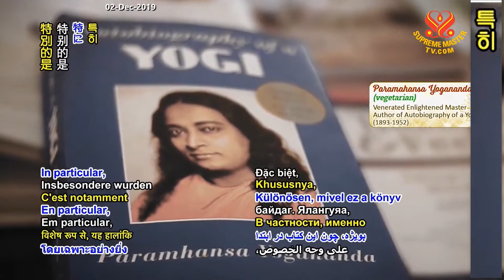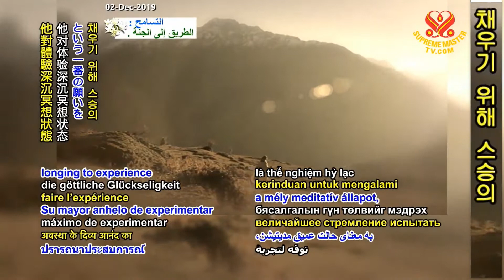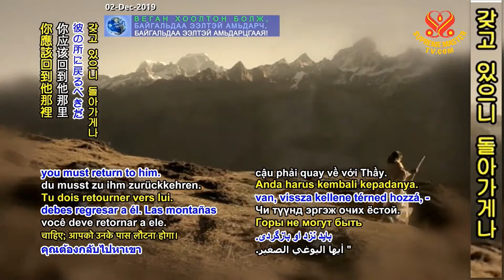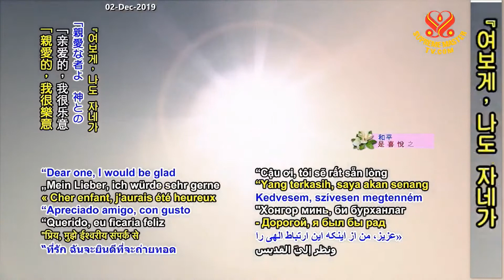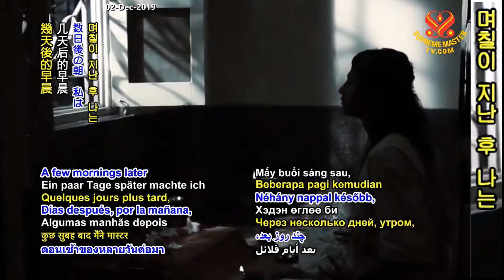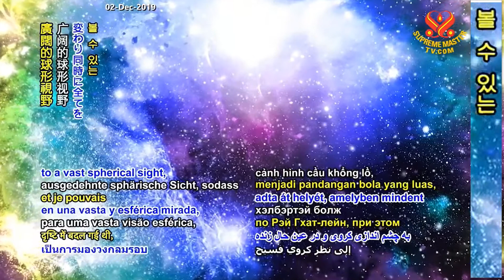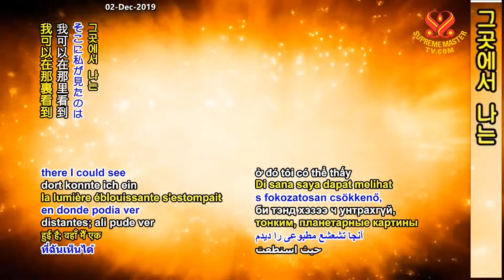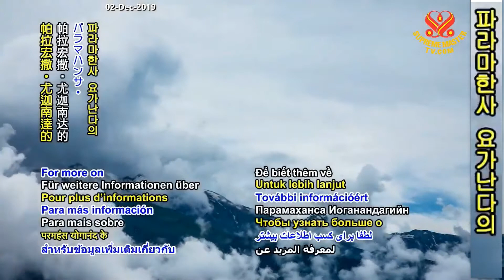1부-우주 의식의 체험: 파라마한사 요가난다 ~ 어느 요기의 자서전 Paramahansa Yogananda, P1/2